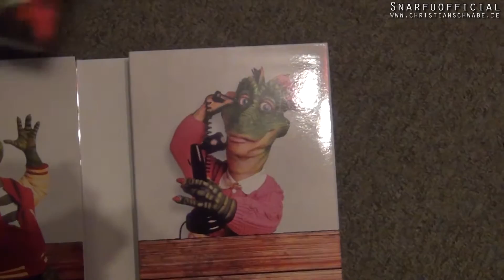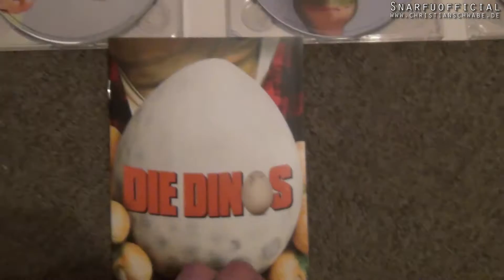Die Dinos [UNBOXING] Deutsch Die komplette Serie ausgepackt 65 Episoden - Nicht die Mama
OHNE SOUND
Die Dinos - Box ausgepackt.

Heute mal etwas unprofessionell, musste schnell gehen :)

Alle 65 Episoden auf 9 DVD´s
Bildformat 1,33:1  (4:3)
Laufzeit 1430min
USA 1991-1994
Originaltitel Dinosaurs

Link zum Produkt: